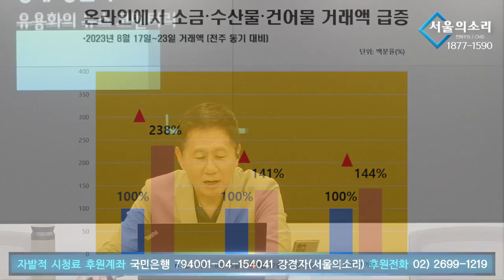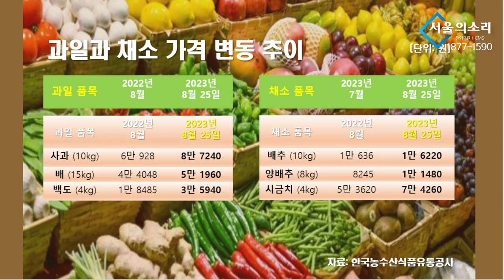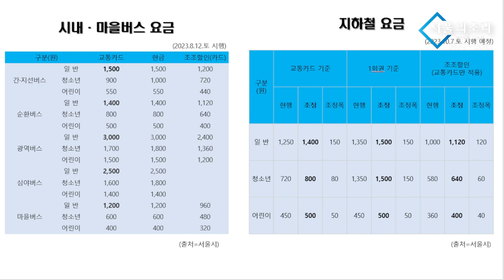후쿠시마 핵폐수 투기, 한국경제에 미치는 영향 - 윤석천 [쓴소리경제]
5만원 (시사회 티켓 2매 + 포토 제작 에세이집)

 △ 월~금 오전 6시 30분 :  류효상의 〈신통알〉
 △ 월~금 오전 8시 :  유용화의 〈뉴스코멘터리〉
 △ 월,수,금 오후 1시 :  박예슬의 〈톡터뷰〉
 △ 월요일 오후 4시 :  백은종 양희삼 안진걸의 〈퇴진속으로〉
 △ 월요일 오후 5시 :  남태우, 박영식, 조성환의 〈몹쓸정치 (몹시 쓸모있는 정치
      이야기)〉
 △ 화,목 오후 1시 :  백현빈의 〈정면돌파〉
 △ 화요일 오후 5시 :  백은종 정대택의 〈응징의 부활〉
 △ 화요일 오후 7시 :  이정헌의 〈아.설.대 (아침이 설레이는 대한민국)〉
 △ 화요일 오후 8시 30분:  양희삼의 〈희망공장 변상욱 대기자의 알파고알〉
 △ 수요일 오후 3시 :  김태형 백자의 〈ㅆㄷㄱ (싸다구)〉
 △ 수요일 오후 7시 :  오현정, 이경, 이은영의 〈엄마정치〉
 △ 목요일 오후 2시 :  조병현 교장의 〈단재학당〉
 △ 목요일 오후 3시 :  김맹구와 〈선을 넘는 사람들〉
 △ 목요일 오후 5시 :  인권연대 오창익의 〈오다방〉
 △ 금요일 오후 6시 :  김맹구, 박예슬의 〈촛불같은 사람들〉
 △ 토요일 오전 11시 :  남태우, 박진영, 윤선희의 〈체 게바라의 노래〉
 △ 일요일 오전 11시 :  남태우의 〈민폐투어〉